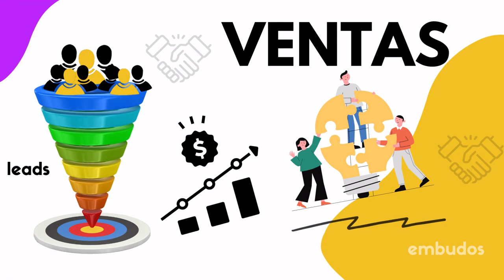1100. Vlog87 Funnel Builders y Media Buyer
Seguimos en capacitación constante para la implementación de la Academia DesarrollaPRO y ejecución.